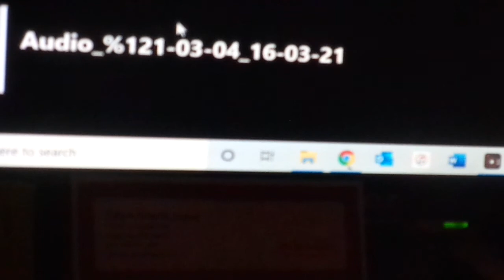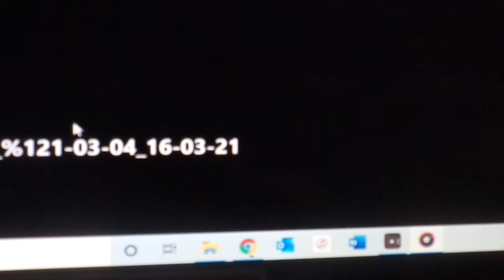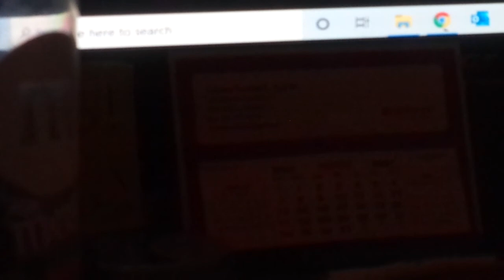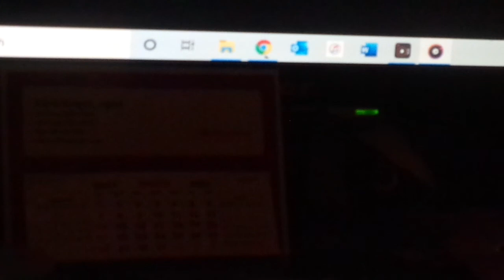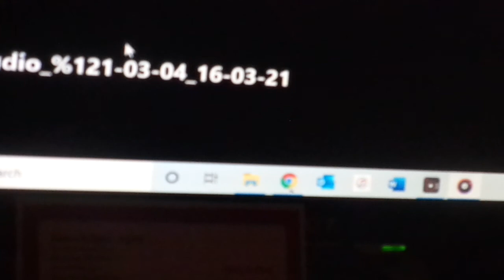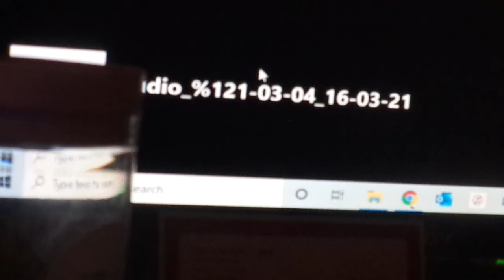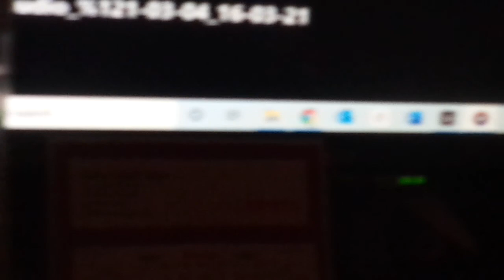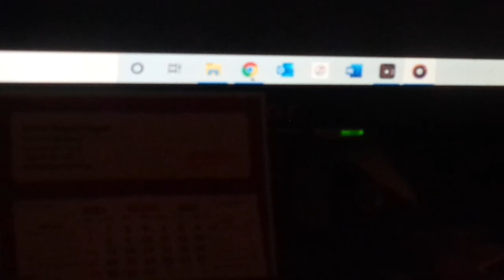Hot Lunch on Kids Place Live